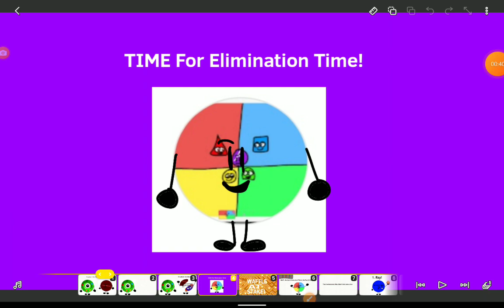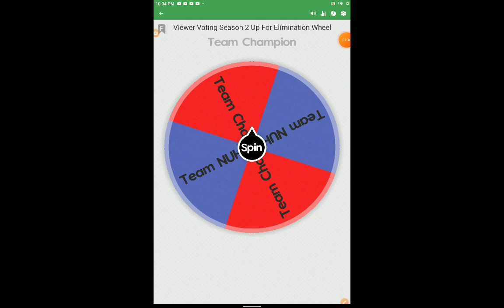VVA 4: Crxpted's New Profile